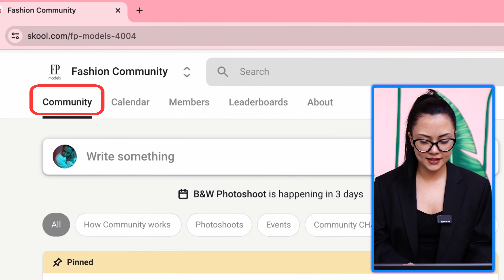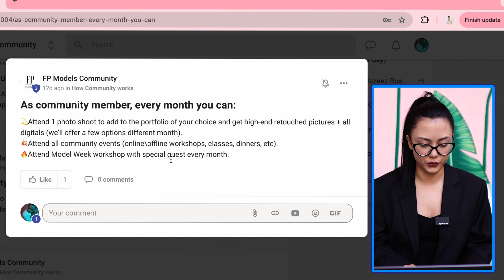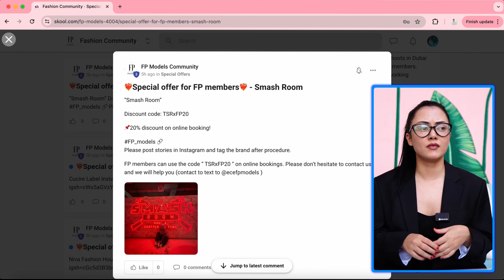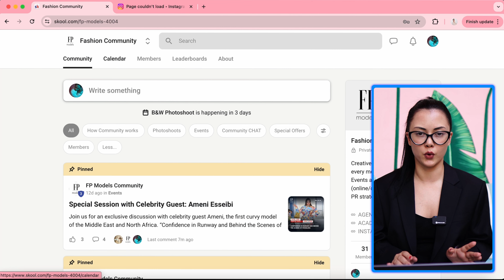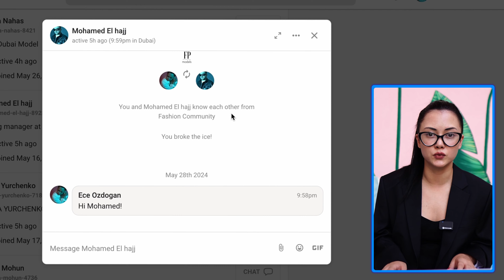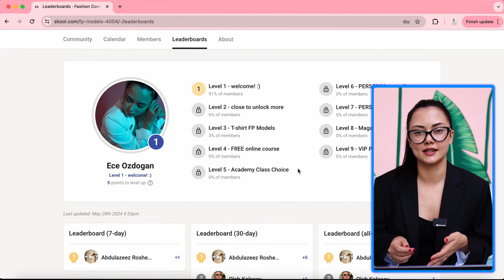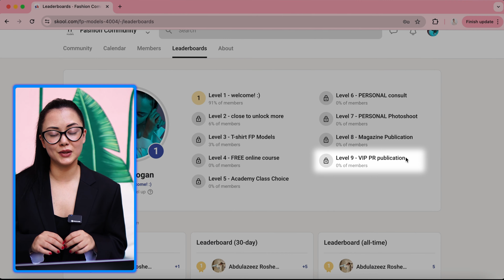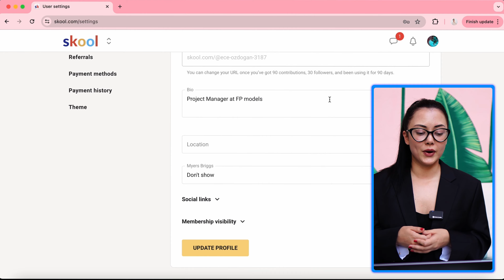How to use FP Fashion Community - Skool App Tutorial by FP Models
Time codes:
00:00 - Video announcement
00:39 - Main Page of FP Community on Skool.com Key Sections.
00:58 - COMMUNITY. Main feed, most recent and pinned posts.
01:18 - How to sign up for an event on the main page
01:32 - How to find details of a photoshoot
02:20 - Description of the FP Fashion Community; links to FP Accounts
02:33 - Settings, how to invite somebody to community
02:50 - HOW COMMUNITY WORKS; organizational info.
03:06 - Mission, Guide, Rules of the Community
03:30 - PHOTOSHOOTS; how to sign up for photoshoots.
03:53 - EVENTS
04:05 - COMMUNITY CHAT; How to start a discussion between members
04:48 - SPECIAL OFFERS; How to use the offers we get from partnered brands.
05:22 - MEMBERS Category; Introduction of community members
06:14 - CLASSROOM; Includes online classes recordings and tutorials of how to use the Skool app.
06:19 - How to sign up for an event & photoshoot?
07:13 - How to change your profile picture \ details
07:58 - CALENDAR; how to find monthly event schedule
08:40 - Find event details on Calendar
09:01 - Members Section; find all members, when they joined, if they are active or now.
09:19 - How to start a chat with another member of the community
09:46 - LEADERBOARDS; how to level up & unlock perks from FP Models Academy \ Agency.
14:30 - Profile --  Activity
14:35 - ABOUT the landing page, find organizational information and the YouTube video about FP Community
15:01 - Chat Section
15:06 - Information about how photoshoots work
16:30 - Ending.
Mission

FP Fashion Community is committed to cultivating a diverse and inclusive environment, welcoming all who share a passion for fashion.

Every Month, Community Members Are Welcomed To:

- Attend one photoshoot to add to the portfolio of your choice (we offer a selection of shoots every month for you to pick from).

- Attend all community events (workshops, classes, dinners, etc.).

- Network with other members of the exclusive fashion community.

- Receive special offers and discounts from our partners (fashion brands, beauty services, restaurants, etc.).